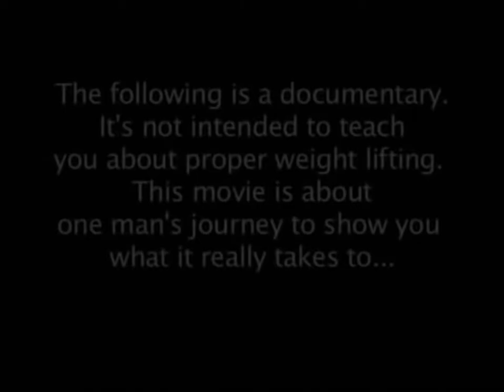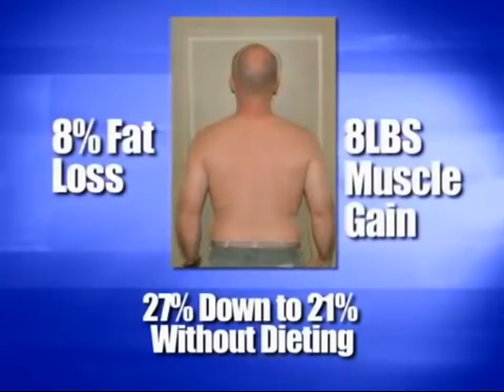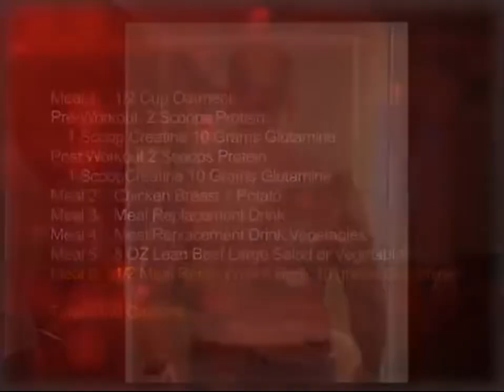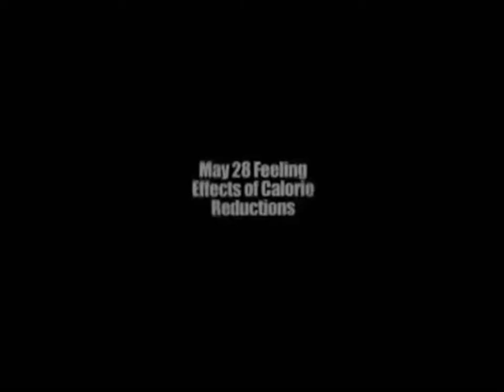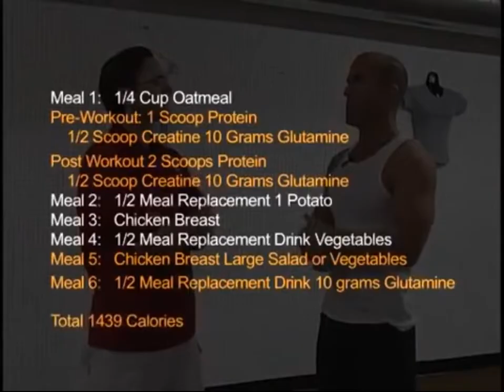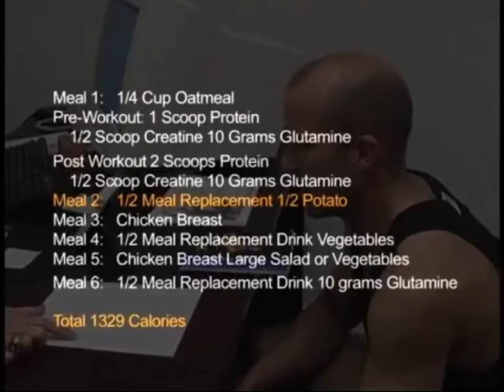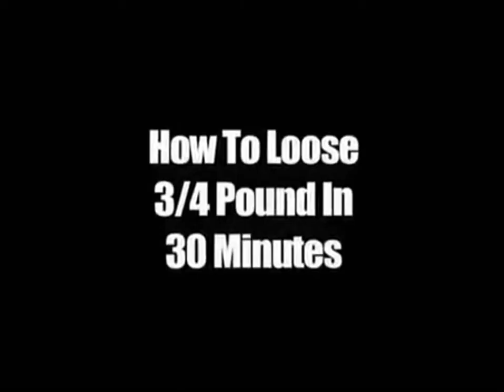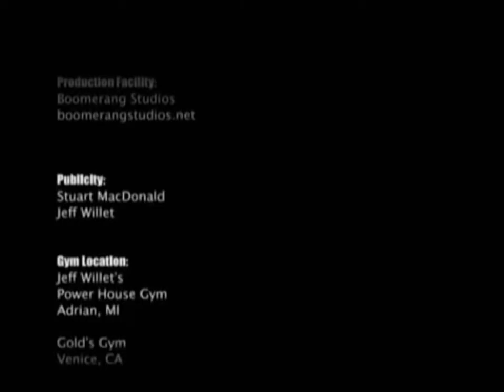I Want To Look Like That Guy - Bodybuilding Documentary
APOIE O CANAL DO SIMPLES E FLEXÍVEL NO YOUTUBE

Stuart MacDonald em sua jornada para se parecer com o fisiculturista Jeff Willet. Em 6 meses ele consegue atingir um ótimo shape e participar de um campeonato de bodybuilding. Documentário de 2009.

LEGENDAS TRADUZIDAS AUTOMATICAMENTE PARA PORTUGUÊS, ATIVAR NO VÍDEO.
(RELEVEM OS ERROS!)